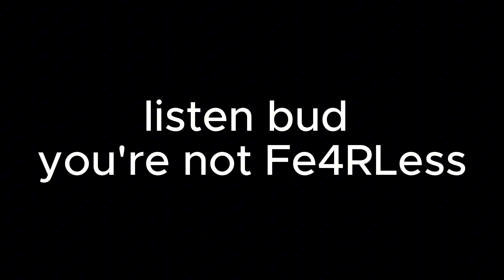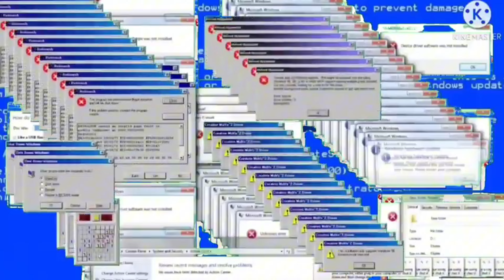Wake up..OG Fortnite's back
OG FORTNITE IS BACK (again...)
This time rewind royale have sought out to create the most authentic experience POSSIBLE
Also if you liked the video then LIKE THE VIDEO
I greatly appreciate you all watching this